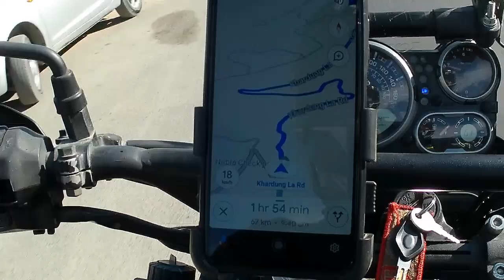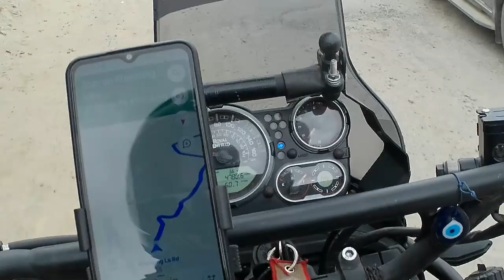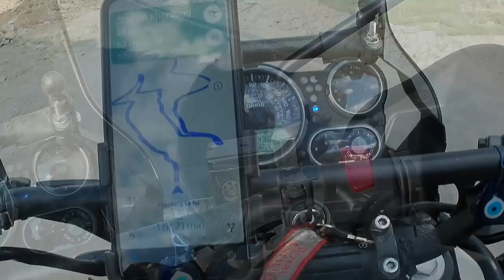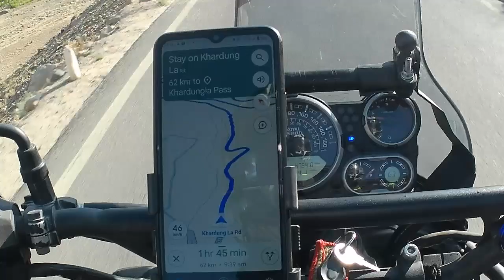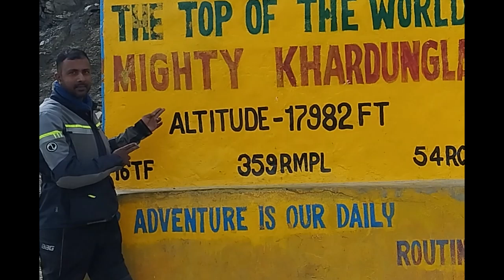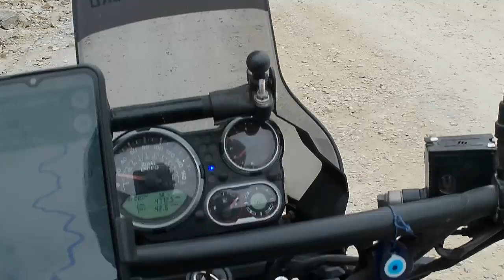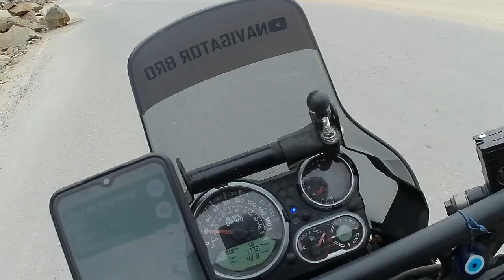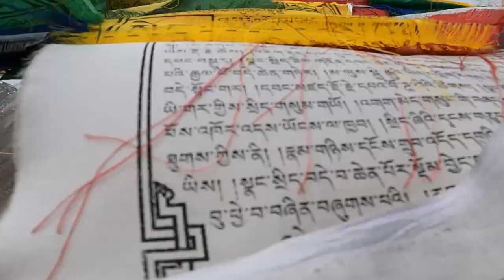Idukki To khardung la - Solo Ride.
ഖാർദുങ്-ലാ ചുരം, പലപ്പോഴും ഖാർദുങ് ലാ എന്നറിയപ്പെടുന്നു, ലോകത്തിലെ ഏറ്റവും ഉയരം കൂടിയ വാഹന ഗതാഗതയോഗ്യമായ റോഡുകളിൽ ഒന്നാണ്. ലഡാക്ക് മേഖലയിൽ സ്ഥിതി ചെയ്യുന്ന ഇത് ലേ നുബ്രയ്ക്കും ഷിയോക് താഴ്‌വരയ്ക്കും ഇടയിൽ ഗതാഗത ബന്ധം വാഗ്ദാനം ചെയ്യുന്നു. മഹത്തായ ഹിമാലയത്തിലെ ഏറ്റവും ഉയരമുള്ള പർവതനിരയാണ് ഖർദുംഗ്ല ചുരം, സമുദ്രനിരപ്പിൽ നിന്ന് ഏകദേശം 5,359 മീറ്റർ (17,582 അടി) ഉയരമുണ്ട്. ലഡാക്ക് ഖർദുങ് ലാ പാസിൻ്റെ മനോഹരമായ കാഴ്ചകളിലേക്കുള്ള പ്രധാന ആകർഷണങ്ങളിലൊന്നാണ് ഈ ചുരം.